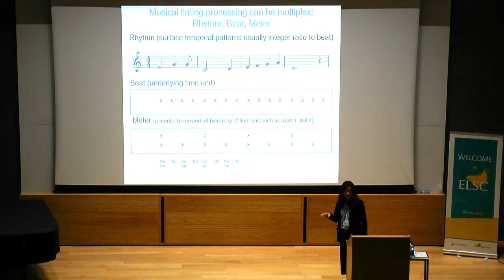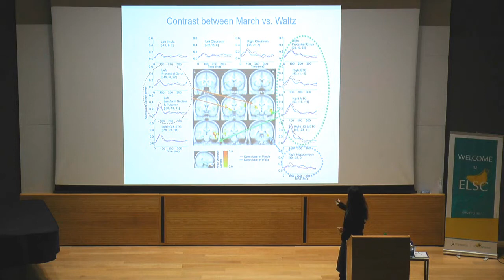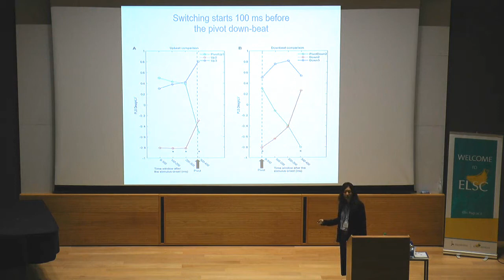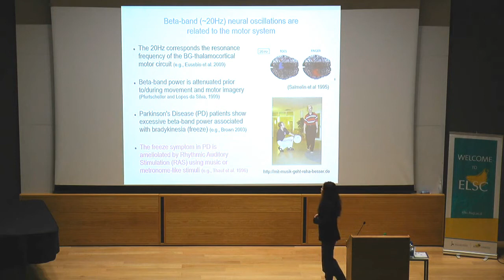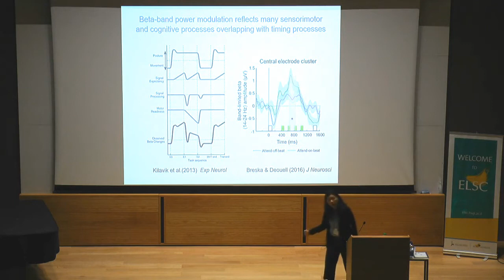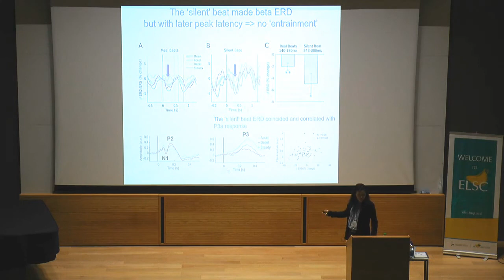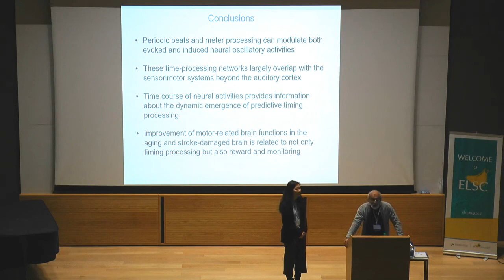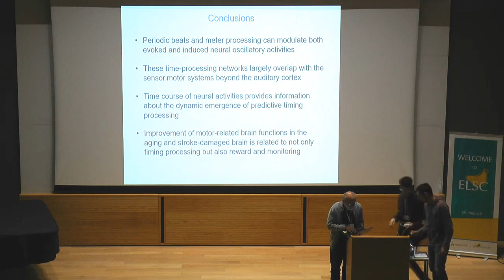Neural Oscillations for Musical Time Processing - Prof. Takako Fujioka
Neural Oscillations for Musical Time Processing
My talk will feature recent MEG and EEG studies for examining time processing, and, together with others' findings, discuss how distributed neural systems for musical time work in concert in managing top-down and bottom-up prediction and are related to learning-induced neuroplasticity.
It has been long known that metronome-like isochronous auditory stimuli encourage movements. Also, even passively listening to such stimuli involves auditory cortices for simple prediction of the stimulus interval and detection of changes. Recently, without the 'perturbation' approach, more studies are aimed at capturing natural states of neural dynamics that encode or predict time.
Our studies show that listening to isochronous stimulus modulates neural oscillations in the auditory cortices and various motor-related brain areas. Notably, the beta-band frequency of this modulation may explain auditory-sensorimotor coupling and training-related neuroplasticity. Moreover, modulation patterns appear to reflect stimulus intervals, metric hierarchies in perception and imagery, as well as anticipation of upcoming tempo change, and expectation for continued beats after the end of stimuli. The talk will then discuss how to investigate the possible association between these fast oscillatory activities and the slow activities around the frequency of the musical rhythms.

Prof. Takako Fujioka, Stanford University
Assistant Professor (CCRMA) Ph.D. (Physiology), National Institute for Physiological Sciences, Okazaki, Japan; Masters (Electrical Engineering), Waseda University, Tokyo, Japan. Her post-doctoral and research-associate work at Rotman Research Institute in Toronto was supported by awards from the Canadian Institutes of Health Research. Her research continues to explore the biological nature of human musical ability by examining brain activities with non-invasive human neurophysiological measures such as magnetoencephalography (MEG) and electroencephalography (EEG). Research topics include neural oscillations for auditory perception, auditory-motor coupling, brain plasticity in development and aging, recovery from stroke with music-supported therapy.